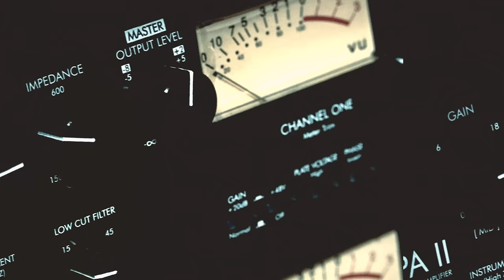Jama MW & Jea (Wilde Westen) | Studiosessie 440 | 101Barz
Jama MW & Jea zijn de nieuwe generatie van Wilde Westen uit de Molenwijk in Den Haag. De twee broers brachten deze zomer hun album 'Tweeling' uit en laten je vandaag horen wat ze nog meer in hun magazijn hebben liggen.

101Barz is het grootste hiphop-platform van Nederland met wekelijks nieuwe video's. Natuurlijk brengt Rotjoch je elke week de welbekende Studiosessies op je beeldscherm, maar dat is niet alles. Tijdens 'Next Up' bezoekt Barz de grootste aanstormende talenten en voor de persoonlijke verhalen van je favoriete artiest  maakt 101 de 'Portret'-items. Op de hoogte blijven?

101Barz is een online platform van BNNVARA, onderdeel van de Nederlandse Publieke Omroep.